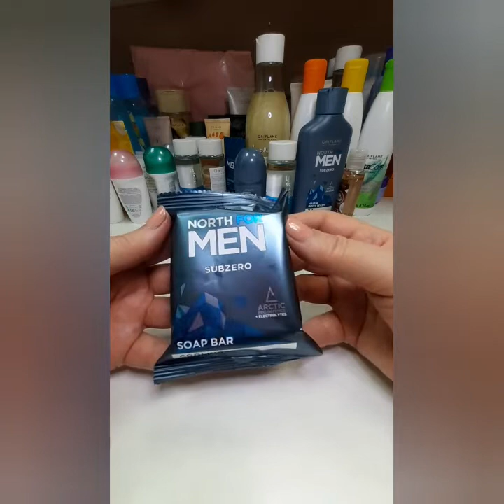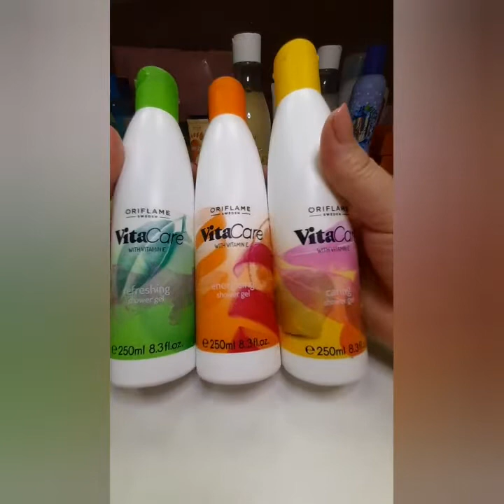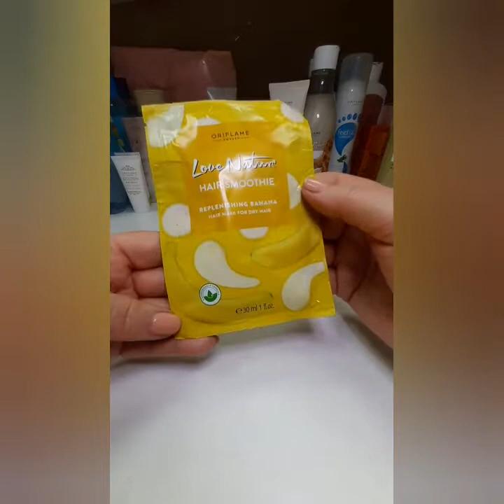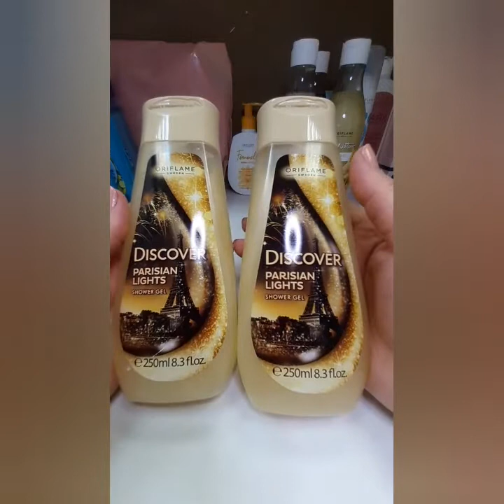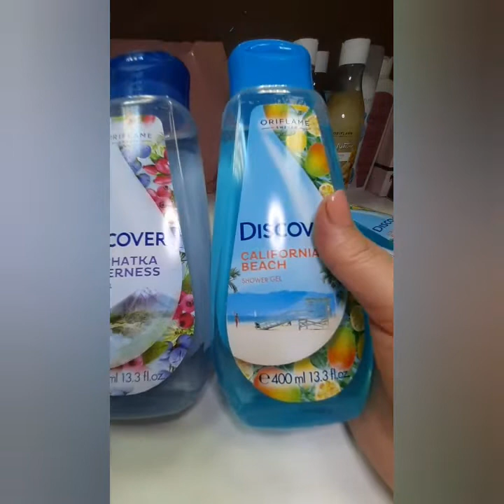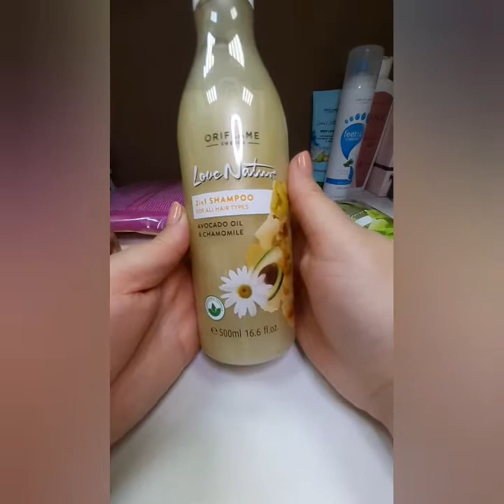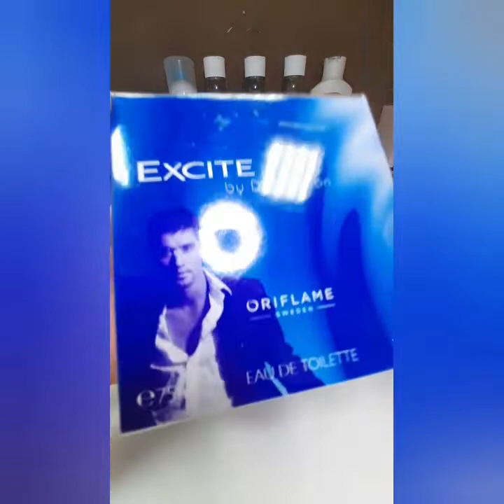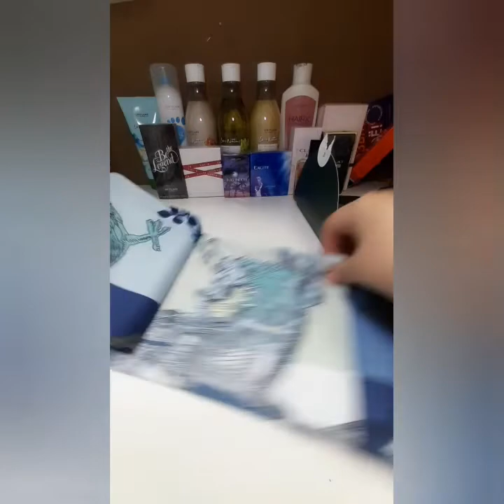Обзор моего заказа Орифлэйм по каталогу 14 и 13 | Наталья Невзорова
Начало видео
00:20 Мыло Орифлэйм
03:20  Мыло цитрус
04:30 Крем для рук
04:50 Мужское мыло Орифлэйм
05:27 Шампунь и гель для душа 2-в-1
06:02 Пена для бритья Орифлэйм
06:37 Жидкость для снятия водостойкого макияжа
07:17 Дезодорант-антиперспирант Активель
08:53 Гель для душа Vi
09:40 Набор голубика
10:00 Маска для волос с бананом
10:50 Кремы для рук Орифлэйм
11:39: Средство для мы
11:50 Вербена и Лимон